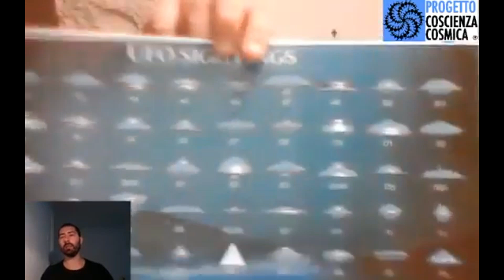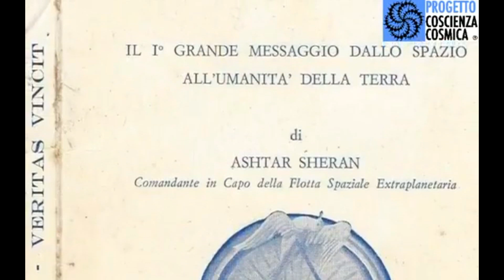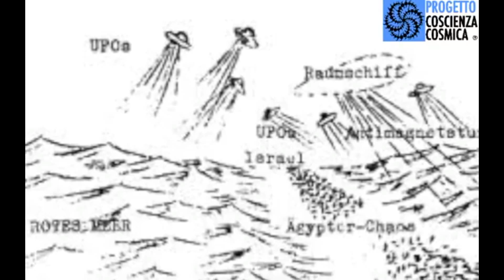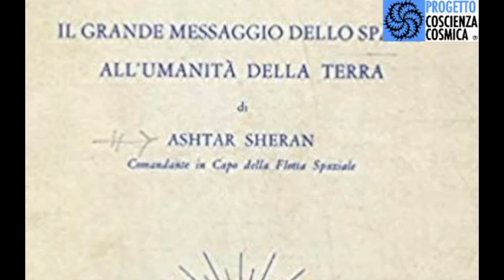"VERITAS VINCIT" - Una verità rivelata medianicamente dal Genio Cosmico Ashtar Shenar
• VERITAS VINCIT - Una collana di libri inediti e molto interessanti che furono scritti sotto dettatura da questi Geni Cosmici al genere Umano attraverso l' uso della medianità.

Si Ringrazia "Progetto Coscienza Cosmica" per l'ospitalità.

Questo è un video di "Progetto Coscienza Cosmica"

Relatori: Sante Pagano e Carmelo Papalino

Montaggio video di: Francesco Papalino e Sante Pagano